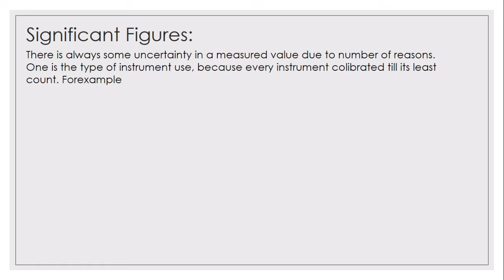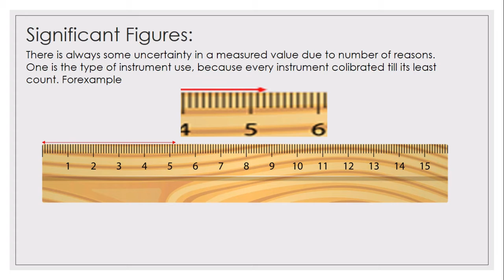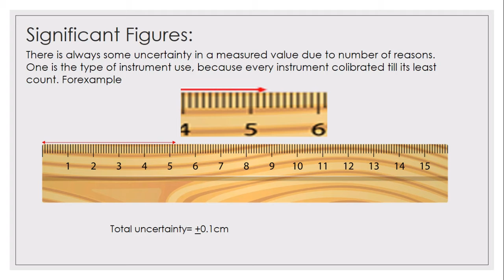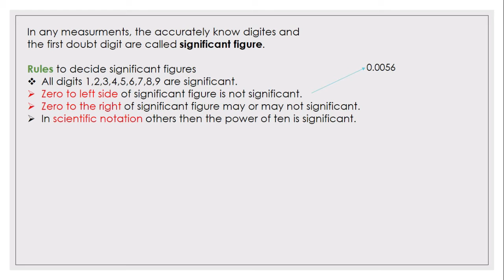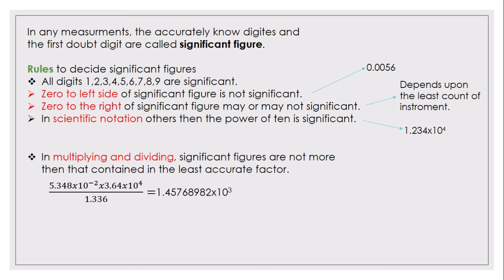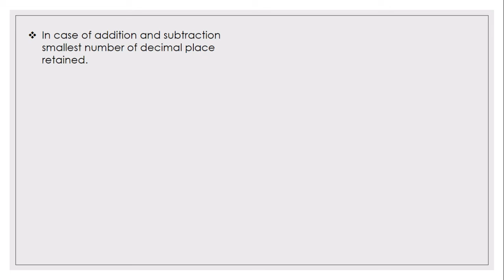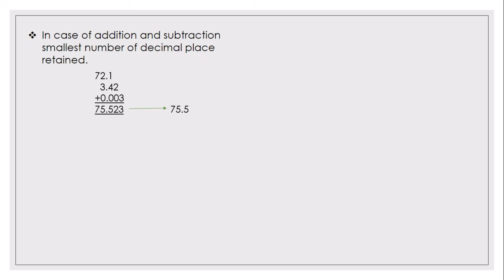Significant figures, Round off rules, CH #1, Part 1 (First Year), Physics lecture, By Saif Rasool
This lecture is about Significant figures and Round off rules of CH #1,  Part 1 (First Year),  Physics lecture By Saif Rasool.
This lecture may be a little bit difficult for you because this topic has  totally theoretical explanation.
Channel description...
This is an Educational channel in which I teach Physics of Matric(9th,10th) and Inter(1st year,2nd year). I must focus on conceptual understanding of topics. I'll try to teach you through animations that help you to understand a topic easily. You must ask anything in the comment section, drop your question.I'll try to answer you as soon as possible.